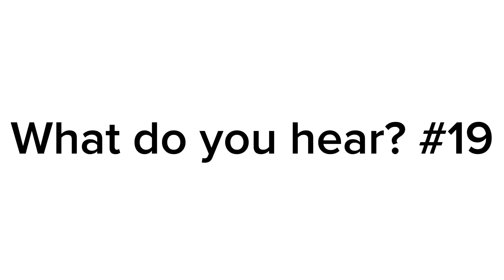What do you hear? #19